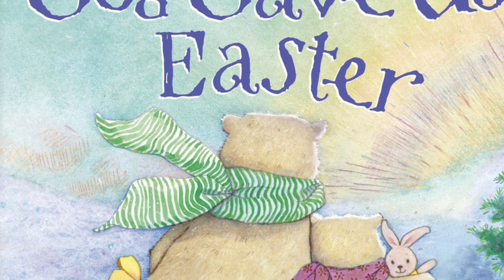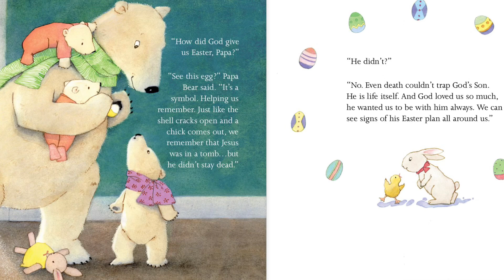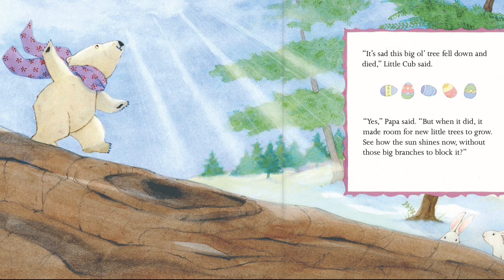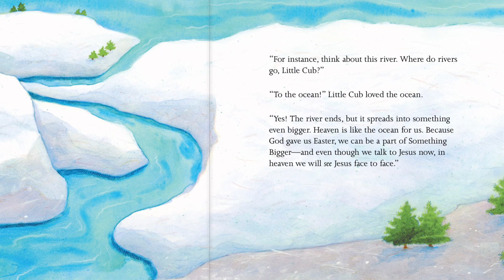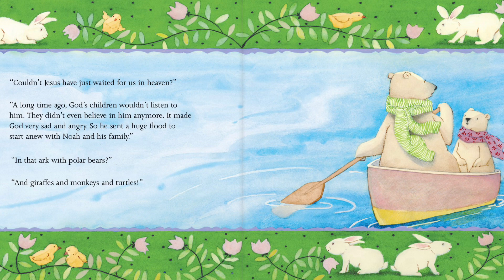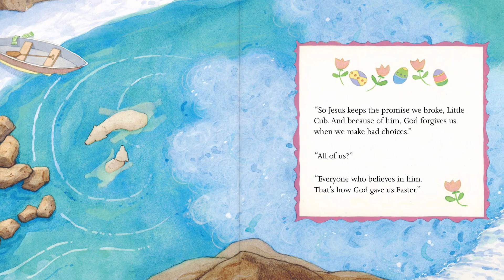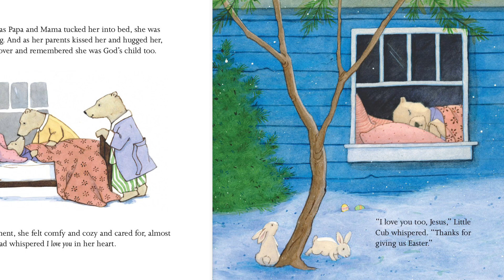👑 God Gave Us Easter || 📖 Read Aloud No. 17 || Storytime with Ms. Taneisha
📚 God Gave Us Easter

Hello Readers!! Read aloud curated by She Reads Kids Books

The gift of creative writing should be celebrated! Please support the authors and publishers of the books presented through this platform.

God Gave Us Easter (God Gave Us Series)

Public libraries are also a great resource to check out some of these awesome reads. Nothing can replace the connection of in-person bedtime or daytime stories read-aloud with the family. Turning the actual crisp paper page to reveal the next great adventure or storyline cannot be replaced.📚

 📚Here at SRKB we aim to add to this precious time of leaning, bonding, and fun with the goal of peaking kids interest in reading.

*FREE*
If you would like for me to read your children’s book, please reach out!